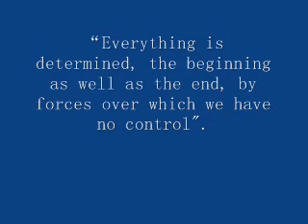Photon, the top secret of nature.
Albert Einstein said:

"These days, every Tom, Dick and Harry thinks he knows what a photon
is, but he is wrong,".
"Every physicist thinks that he knows what a photon is, I spent my life to find out what a photon is and I still don't know it."
"All the fifty years of conscious brooding have brought
me no closer to the answer to the question: What are
light quanta? Of course today every rascal thinks he
knows the answer, but he is deluding himself."
"Everything is determined, the beginning as well as the end, by forces over which we have no control. It is determined for the insects as well as the star, Human beings, vegetables, or cosmic dust. We all dance to a mysterious tune intoned in the distance by an invisible piper."

I believe, We all dance to a mysterious tune intoned by photon.
Magic photon, Who understand the photon, will come to occupy the commanding heights of the high-tech, and seize the future trend.